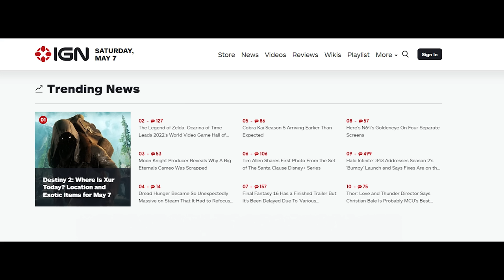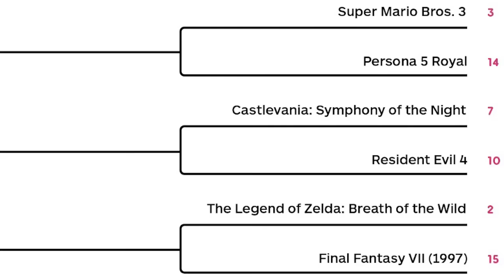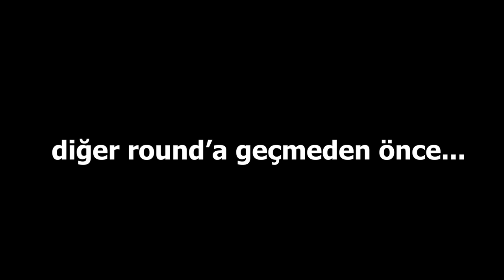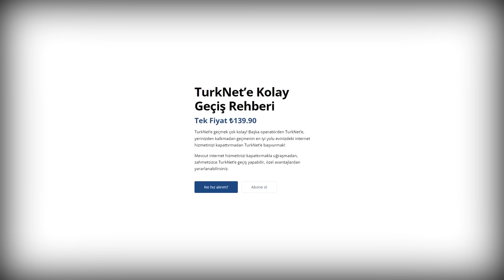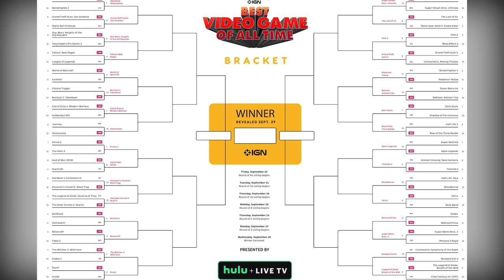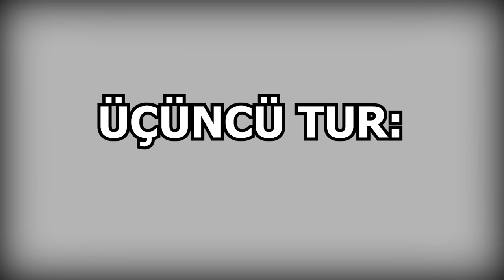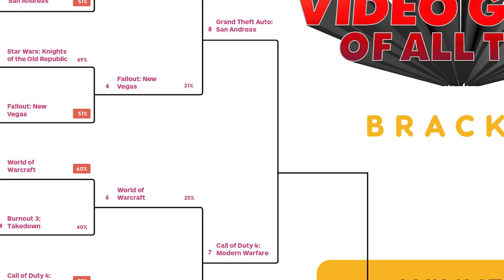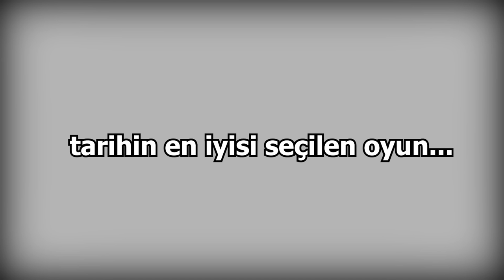TÜM ZAMANLARIN EN İYİ OYUNU SEÇİLİYOR: 64 OYUN BİRBİRİYLE KAPIŞIYOR!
Dakikalar:
00:00 Tarihin en iyi oyunları Turnuvası
00:57 İlk eleme turu (32 maç)
08:19 Sponsor: Turknet
09:44 İkinci Tur (16 maç)
13:36 Üçüncü Tur (8 maç)
16:36 Çeyrek Final
18:19 Yarı Final
19:30 Final

Bugünkü videomuda IGN tarafından yapılan bir anket turnuvası var. 64 tane oyun birbirleriyle turnuva usülü karşılaşıyor. Sonucunda da bir adet kazanan ortaya çıkıyor. Ben eğlenceli bir video olur diye düşündüm. O yüzden böyle bir video yaptım. Şahsen eğlendim de seviyorum böyle kapıştırmaları. Bir de insanların neye oy verdiğini tahmin etmek falan güzel oluyor. Umarım siz de izlemekten keyif alırsınız.